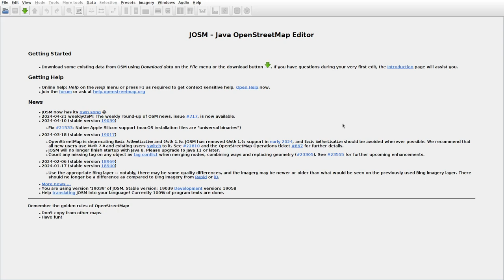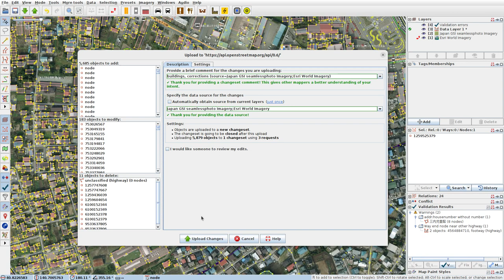JOSMrec1865 2024 04 26